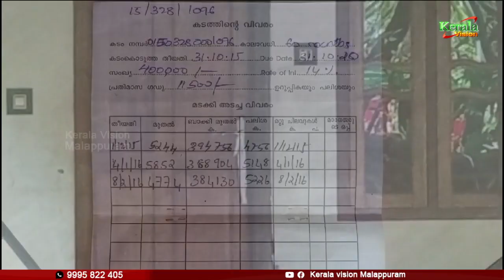മകളുടെ വിവാഹത്തിന് വായ്പ എടുത്തു; ബാങ്ക് വീട് ജപ്തി ചെയ്തതോടെ ഭര്‍ത്താവ് ഉപേക്ഷിച്ച യുവതി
മകളുടെ വിവാഹത്തിന് വായ്പ എടുത്തു; ബാങ്ക് വീട് ജപ്തി ചെയ്തതോടെ ഭര്‍ത്താവ് ഉപേക്ഷിച്ച യുവതി പെരുവഴിയില്‍.

ഗ്രൂപ്പിൽ ജോയിൻ ചെയ്യാൻ ലിങ്കിൽ ക്ലിക്ക് ചെയ്യുക